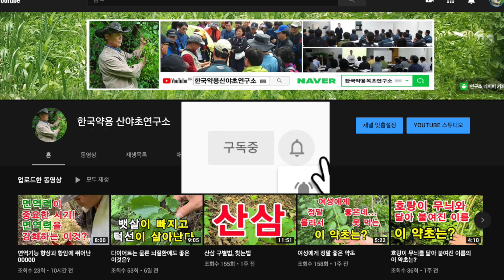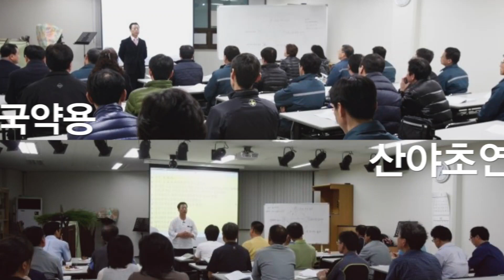공부하는 학생들에게 많은 돈을 들여 과외공부를 시키기 보다는 이것을 먹게 하는 것이 더 효과적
재생목록에 '전체 영상 보기'를 클릭하시면, 모든 영상을 한번에 보실 수 있습니다.